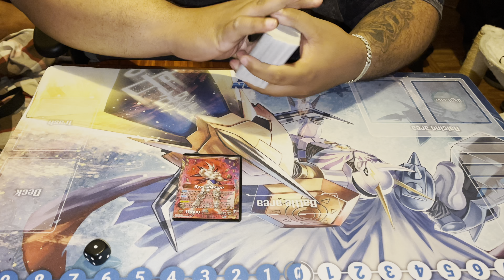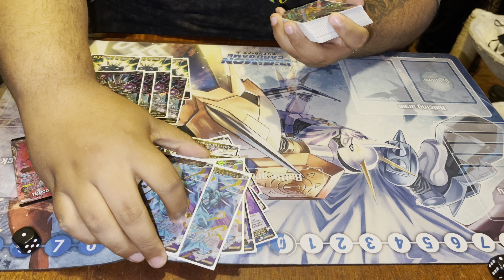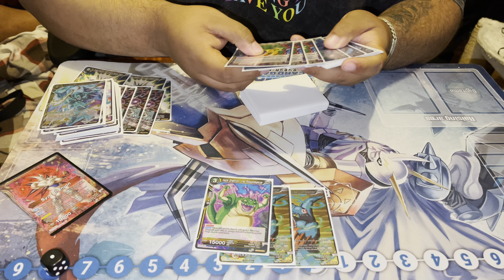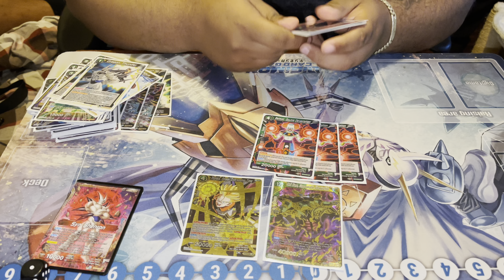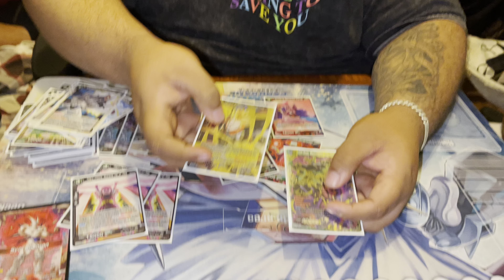TheHillTwins: Jose Ruiz’s 1st Place UNDEFEATED Mono Yellow Syn Shenron Deck Profile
First place pre release deck profile used and by Jose Ruiz.